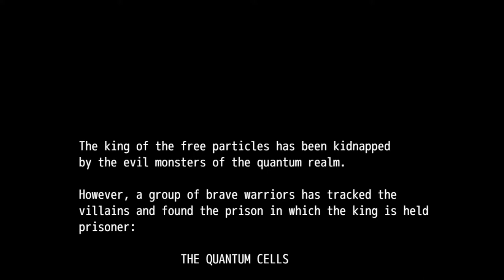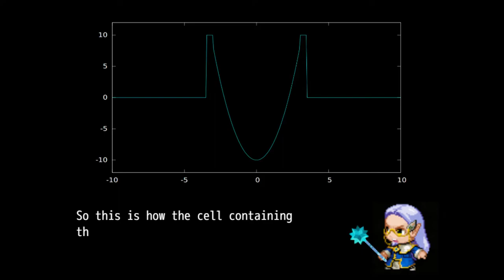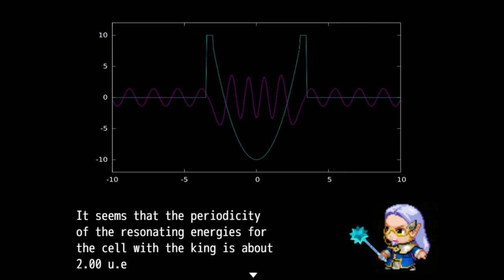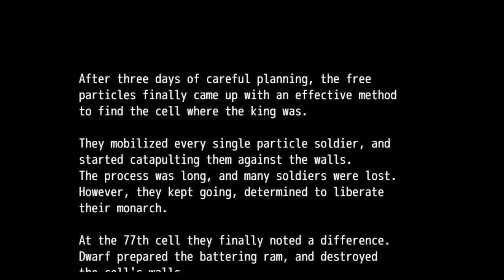The Quantum Cells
The quantum realm is at a state of unrest. The King of the free particles has been kidnapped and taken into The Quantum Cells. However, king’s closest friends have gathered the troops and travelled across the land to rescue him.

To liberate the king, they will have to find a way to tell apart the cell containing the king from the empty ones. To do this, they will have to use their siege equipment and their particle soldier army. But, most importantly, they will have to put their ingenuity to the test in a battle against one of least intuitive things in existence: quantum mechanics.